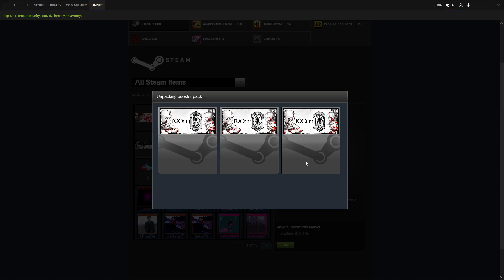room13 Booster Pack Opening Steam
Steam Booster Pack Unboxing

AMD FX-8350
16 GB DDR3 Ram
ASUS VS247 Monitor
120GB Hyperx KINGSTON (SSD)
1000GB Western Digital
223GB Hyperx Savage KINGSTON (SSD)